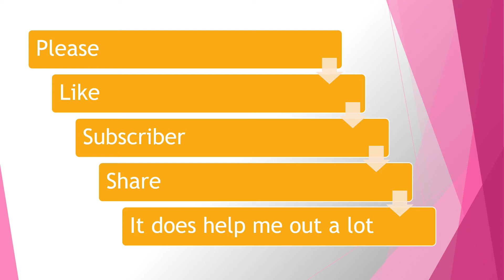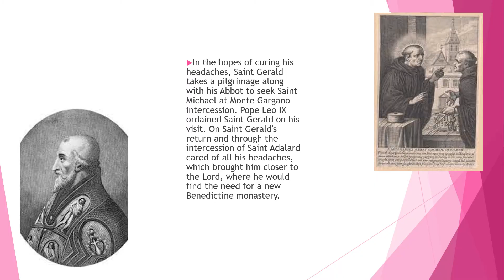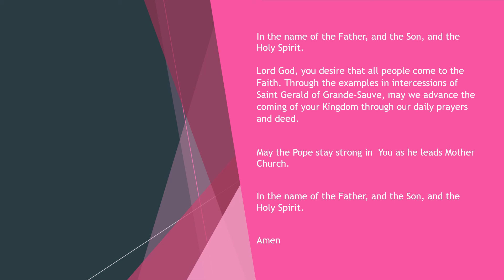Saint Gerald of Sauve Majeure (April 05)